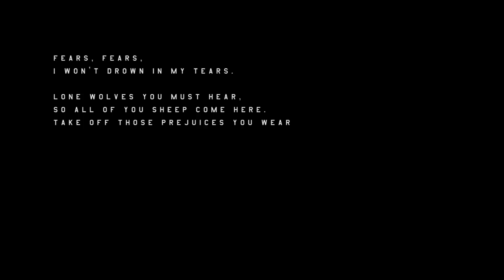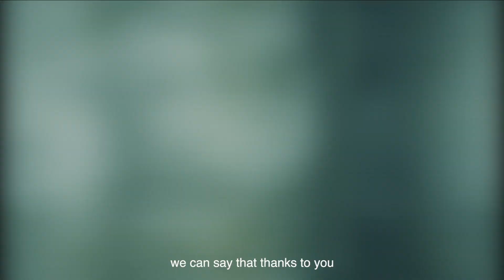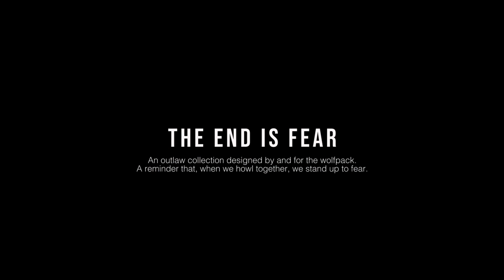The End is Fear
2020 was the year we thought we were going to get what we wanted and instead was the year we learned to appreciate what we had.

A wink of an eye, the sizzle of a good meal with our loved ones, the freedom to breathe in the wild… Acts we should have never taken for granted, could be easily outlawed now.

The original idea behind the THE END IS FEAR Instagram Design Contest - back in March 2020 - was to keep our wolfpack awake and vigilante while the world was going nuts with most of us under severe lockdown measures.

We felt our obligation to use our voice and do the right thing. The plan was to get you drawing, sketching, thinking! Then you were to send us your designs and the winner exercise would be made into a real wolf product.

"When fear turns whole populations into sleepwalkers, outlaws don’t join forces with alarm clocks. Outlaws, like poets, rearrange the nightmare.” Tom Robins

What wasn’t planned was the magnitude and radness of your response. Looking at the 200+ designs we’ve received, the wolves couldn't otherwise but be grounded, humbled and impressed with the feelings, talent and good vibes coming from all over the globe. This is why we decided to make THE END IS FEAR into a whole collection with 13 pieces that we will drop on a weekly basis over the next 2 months. Our foremost outlaw collection. A collection designed by you!

A beautiful reminder that when we stand together, we stand up to fear.

Our most sincere wish is that our wolfpack continues to grow and keeps howling for a free planet.

A well deserved craving.